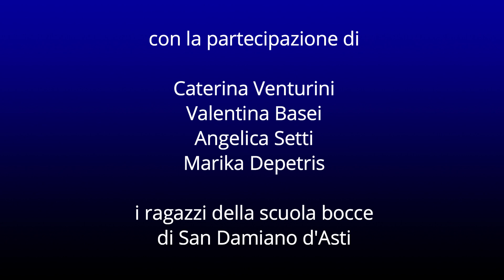Video promozionale per le scuole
Il video realizzato dal Comitato Regionale Piemonte FIB a supporto della didattica scolastica per la promozione dello sport boccistico.